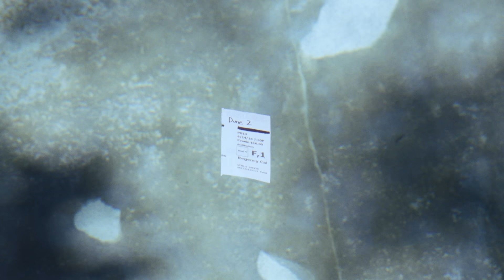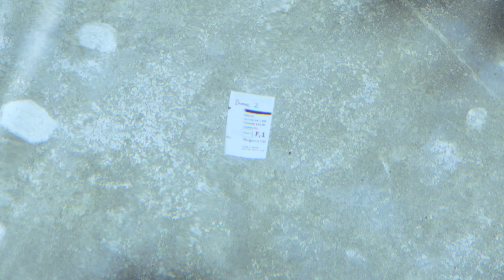Jaden - “Roses” (Visualizer)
► LISTEN
Stream "Roses"

► LYRICS
Left them at your door cause I was hoping

They would lead you home tonight cause I

Don’t sleep unless your by my side

Just tell me what it takes and I’m all yours

Heartbreak and oil paintings on cardboard

Girl that’s not a Great Lake that’s a harbor

Your face looks like stars when it gets darker

I’m sorry how are situations dying out I just wanna take you home

I just wanna take you home

Roses Left them at your door cause I was hoping

Cause I been standing here on this home phone for way to long

And I know your father told you that he should run along

Twisted oak trees and dirt roads

I’m still stuck on them picket fences

Blue skies and kids with questions

Are lives went in different directions

Black rock suppressing inventions

Right after the injections

Came in the picture and I was the cynical best-friend

Pinnacle less then feeling inhale a breath in dealing with real resentment

It’s self directed I ain’t get the message

I had the pen but didn’t answer messages

I could’ve sent a text or got us some flower necklaces

All our boundaries tested All your buttons I pressed em

I act nice but I’m bad as the rest of them accept that one night we fell in love at the festival

and I left feeling hopeless we wasn’t the closest when I wrote this but you still deserve roses.

► CREDITS
Director - Jaden Smith
Producer - Paulo Torres
Produced by Five Towers